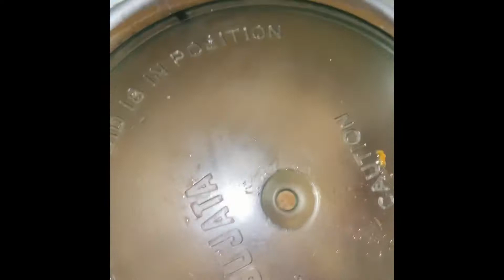గుమ్మడికాయ నువ్వులపిండి కూర,గుమ్మడికాయ బెల్లం కూర curries(pumpkin thill and pumpkin jaggery curries)